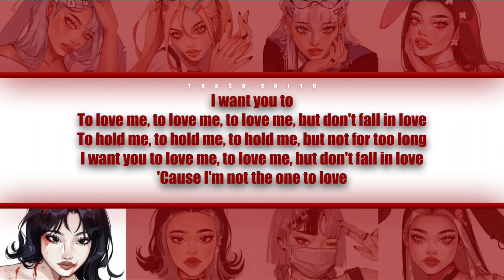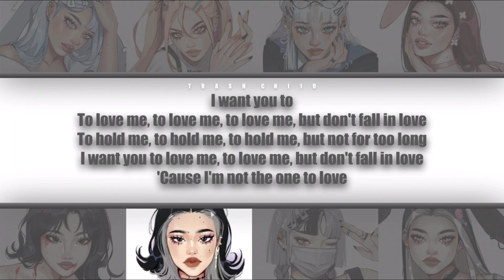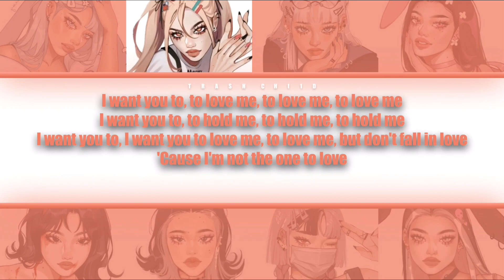Bebe Rexha- (Not) The One - YOUR group (Colour-coded Lyrics)